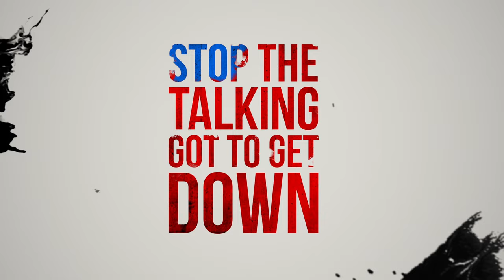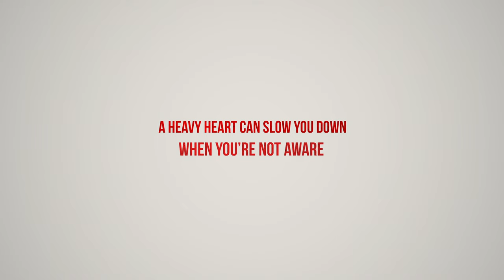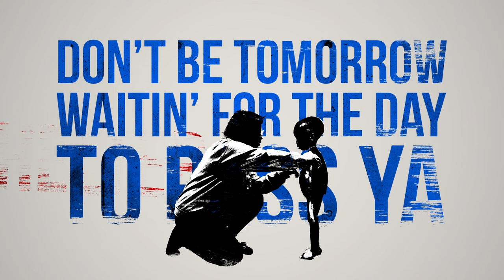Marieme - Be The Change (The Shelter) (Lyric Video)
Download/Stream “Be The Change (The Shelter)” from Marieme's debut EP

Song produced by Danny Burke
Written by Marieme and Danny Burke
Produced by UMUSIC Experience. Directed by Justin Moon.

Music video by Marieme performing Be The Change (The Shelter).